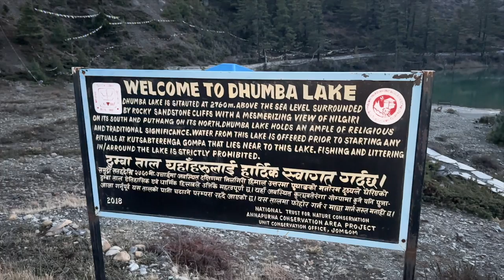EP 3: CAN'T BELIEVE HE FOUND THIS IN THE CAVE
Our final destination for our mustang, motorcycle adventure was supposed to be lo manthang. But as fate would have it, we were stopped in chhusang by a police officer. After much nagging he decided to let us through only for our motorcycle to stop working. due to this, we had abandon the miserable xpulse and had to ride 3 people in one bike. The journey was uncomfortable yet hilarious. We had a series of mishaps because of this.  On our way back to jomsom, we saw some monks playing football and decided to join them. It was one of the best experience of the entire trip. We finally made it back to jomsom and drank some tongba, a local alcohol made from millet and ended the night with some thukpa too.